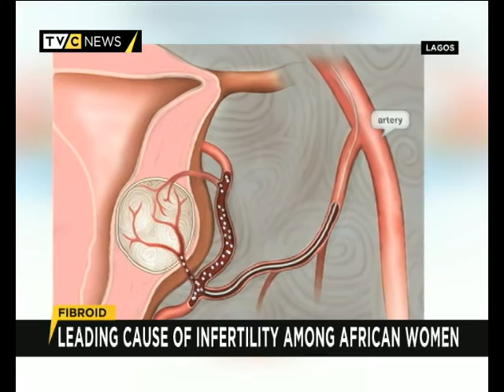Fibroid and Infertility among African Women